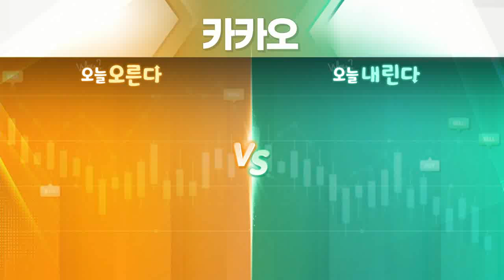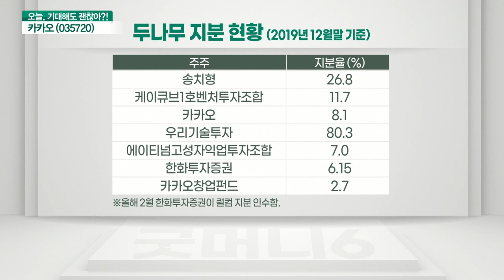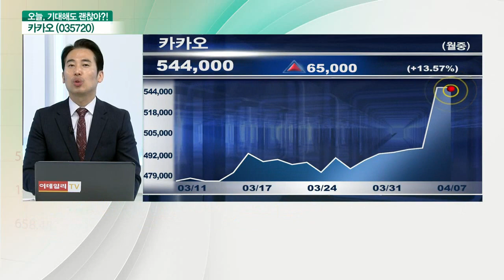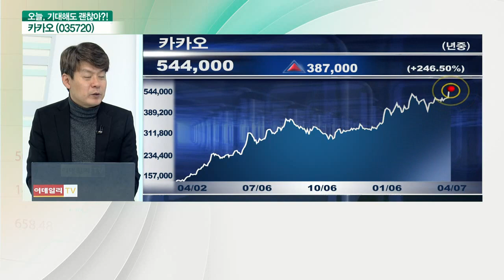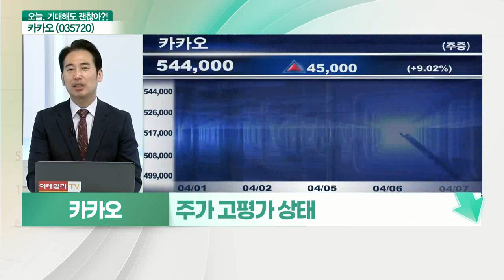카카오(035720)... 빅테크 기업 강세 속 기업가치 부각 VS 액면분할 변동성 존재_기대해도 괜찮아 (20210407)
카카오(035720) 오른다: 빅테크 기업 강세 속 기업가치 부각
- 미국 빅테크 기업 강세에 동반 상승
- 두나무, 미국 나스닥 상장 추진
- 코인베이스, 상장 앞두고 기업 가치 급등
- IP 비즈니스, 해외로 영토 확장
- 콘텐츠 부문, 해외 매출 성장
- 글로벌 웹소설 플랫폼 래디쉬 인수 추진

# 카카오(035720) 내린다: 액면분할 변동성 존재
- 정기주총, 5대1 액면분할 결정
- 주가 고평가 상태
- 2020년 3월 이후 주가 4배 상승